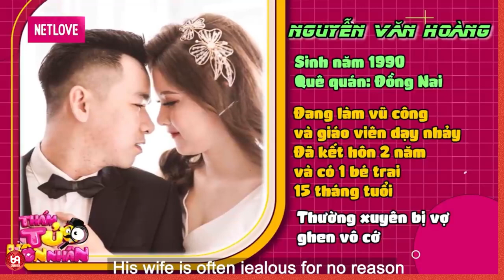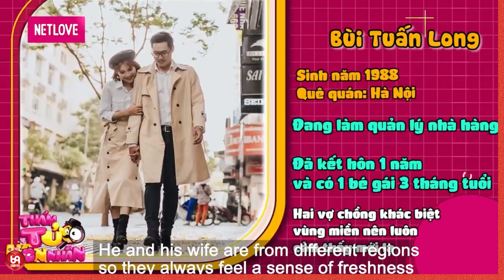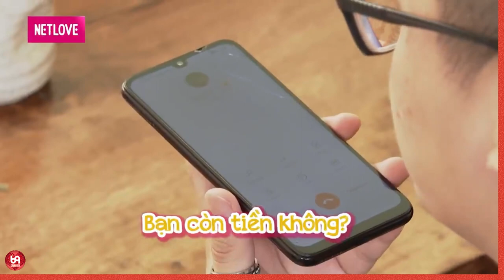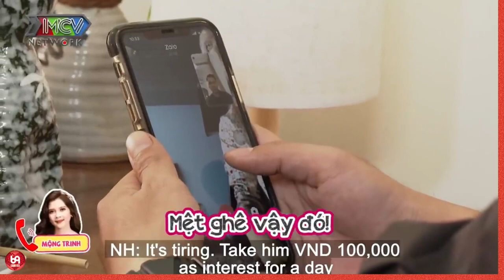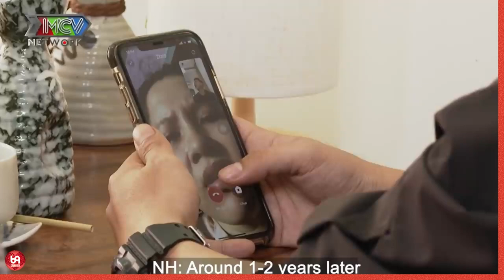Lê Dương Bảo Lâm không thể nhịn cười với anh chàng vũ công Nguyễn Văn Hoàng nói về.... VỢ !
TTHN_17
69 Cách Yêu là trang cập nhật những chương trình hẹn hò, ghép đôi, mai mối hot nhất hiện nay BẠN MUỐN HẸN HÒ, HẸN ĂN TRƯA, VỢ CHỒNG SON, YÊU LÀ CƯỚI, MAI MỐI CÙNG NGƯỜI LẠ